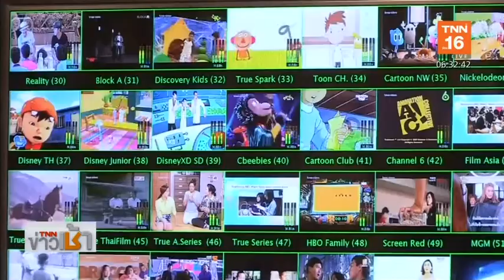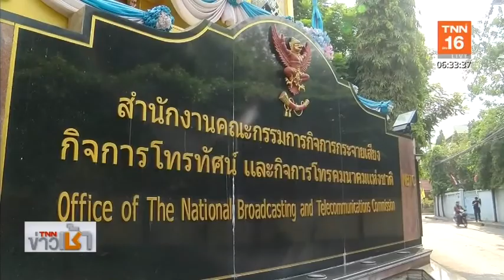กสทช.เรียก 3 ช่อง ไลฟ์กราดยิง ชี้แจง 18 ก.พ.นี้ | 12 ก.พ.63 | TNN ข่าวเช้า